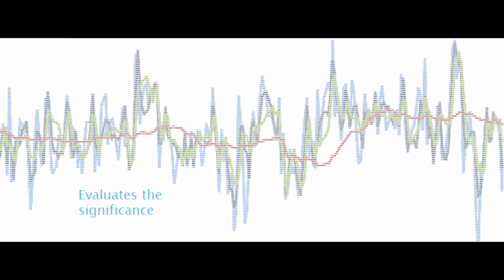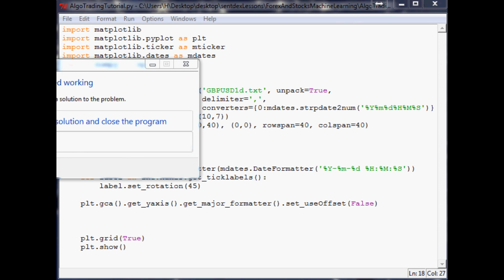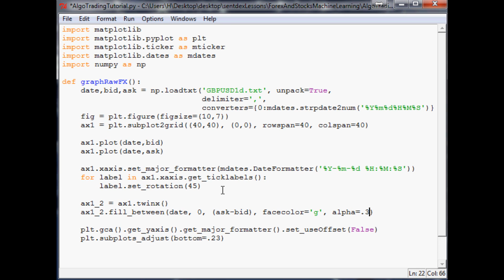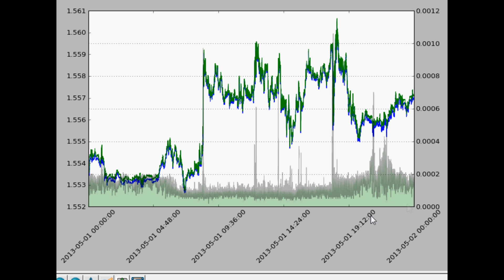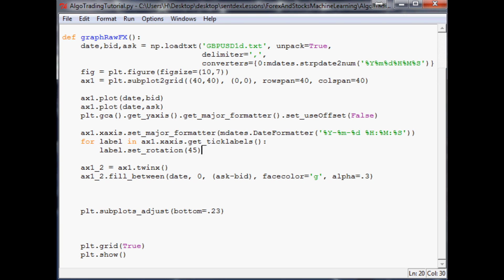Machine Learning and Pattern Recognition for Stocks and Forex Part 3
Welcome to the Machine Learning for Forex and Stock analysis and algorithmic trading tutorial series. In this series, you will be taught how to apply machine learning and pattern recognition principles to the field of stocks and forex. In this video, we are briefly taking a closer look into the bid-ask spread before diving into pattern recognition.

This is especially useful for people interested in quantitative analysis and algo or high frequency trading. Even if you are not, the series will still be of great use to anyone interested in learning about machine learning and automatic pattern recognition, through a hands-on tutorial series.

Sentdex.com
Facebook.com/sentdex
Twitter.com/sentdex